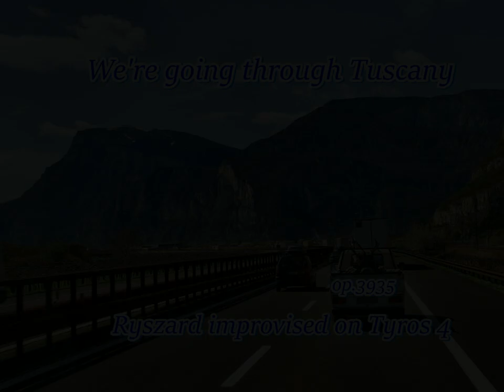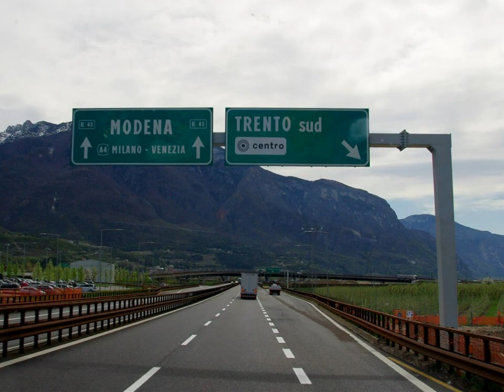We're going through Tuscany - op. 3935 - Ryszard improvised on Tyros 4